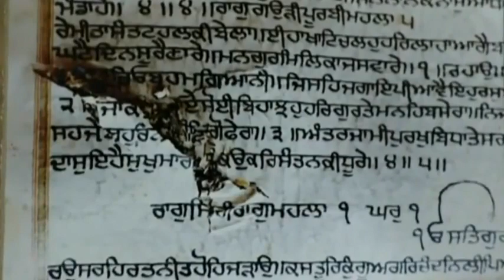1984 Sikh Documentary - BBC - Sonia Deol - Part 3